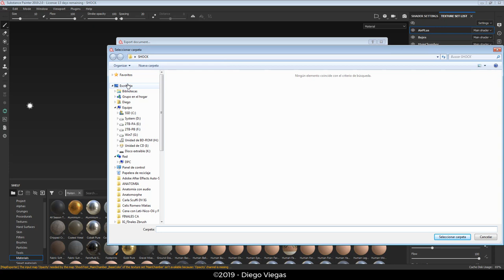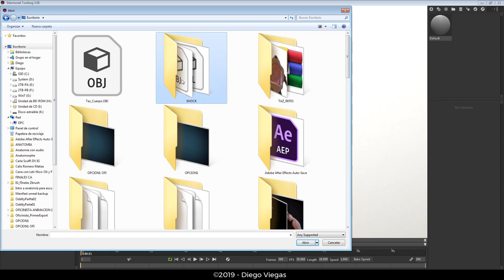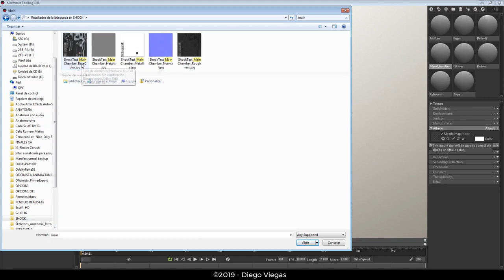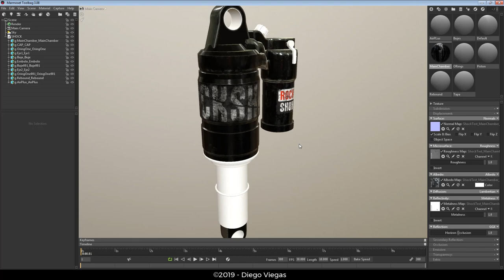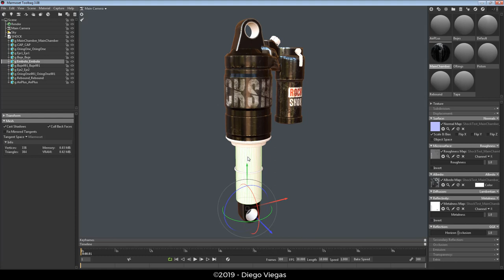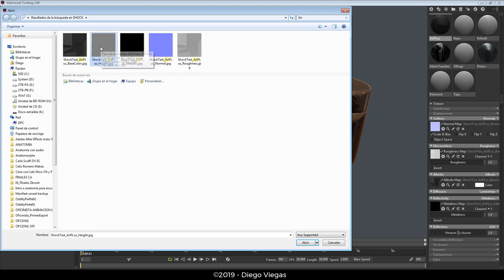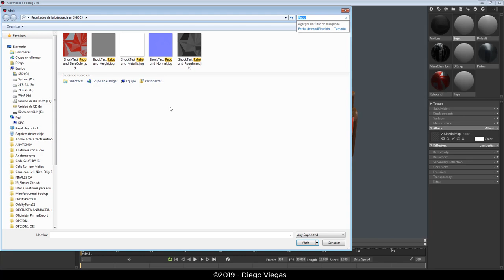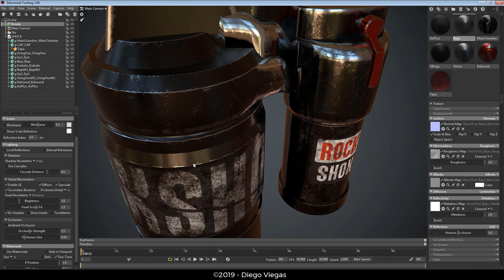De Substance Painter a Marmoset Toolbag 001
Introducción a Marmoset toolbag.
Este es el primer vídeo de la serie de Marmoset Toolbag.
Lo cierto es que excepto por el Baker y Como exportar el trabajo no hay mucho mas que ver. Es cuestión de probar un poco los valores. No obstante voy a hacer al menos 2 videos mas.

Marmoset toolbag,Marmoset,Toolbat 3,de substance painter a marmoset,substance painter y marmoset,toolbag3,substance painter